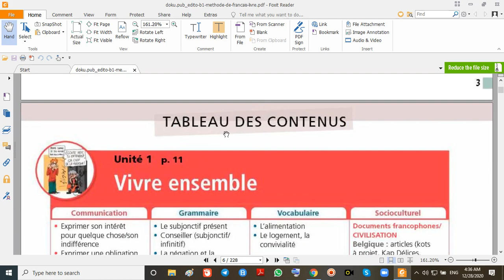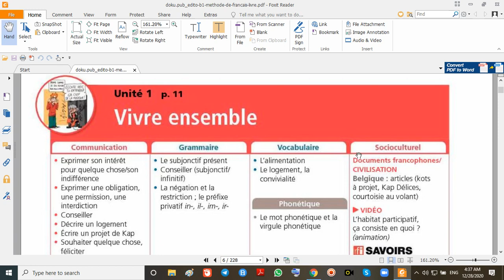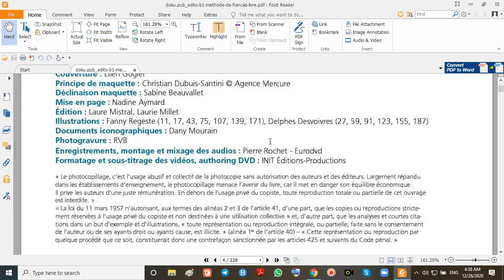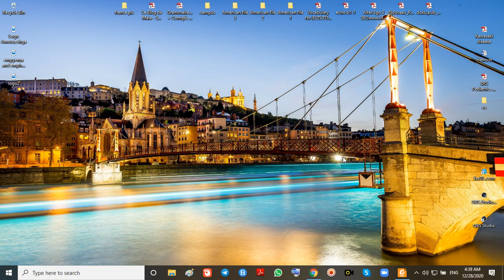معرفی کتاب | Edito B1 | درس فرانسه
توضیحات موجود در ویدیو:
نحوه عملکرد کانال Français Farsi
معرفی چهارچوب کلی کتاب
درود به همه پارسی زبانان
لطفا ویدوو ها رو بر روی یوتیوب نگاه کنید و از دانلود خوئداری فرمایید
امید که سالم و شاد باشید
آرش هستم مدرس زبان انگلیسی و فرانسوی
 امیدوارم از دیدن ویدیوهای آموزشی من در این کانال لذت ببرید و زبان را اصولی دنبال کنید.
در صورت تمایل به شرکت در کلاس های انگلیسی و فرانسوی من در اسکایپ میتونید به آدرس تلگرام من پیام بدین و در کلاس های عمومی و خصوصی من شرکت کنید.
هر سوالی هم دارید در کامنت های زیر ویدیوها در یوتیوب میتونید بپرسید, در اولین فرصت با کمال میل پاسخگو هستم.
و در آخر : با لایک و کامنت های خودتون به من انرژی مثبت بدین تا با قدرت بیشتری براتون ویدیو بسازم😍🙏